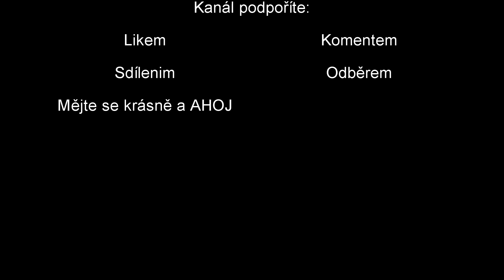Workers & Resources: Soviet Republic-Dobytek?! S2E38 CZ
Potraviny jakožto chléb a kořalku máme vyřešenou. Další v pořadí je maso resp.krávy a zase ty plodiny.